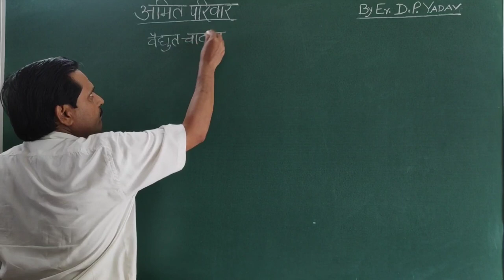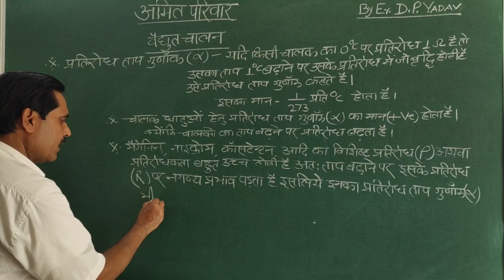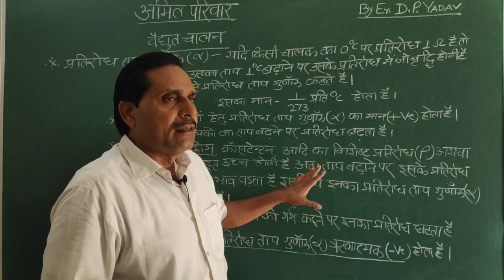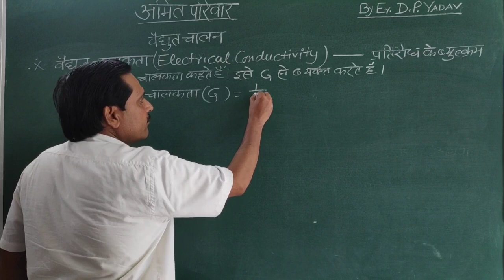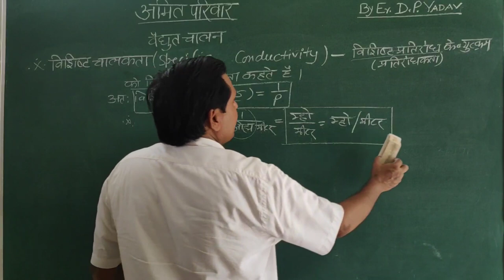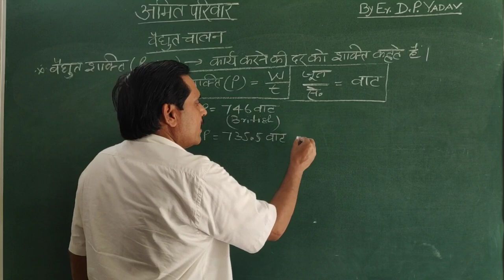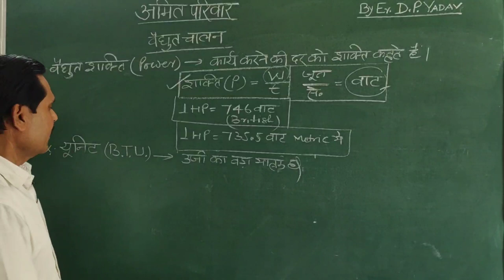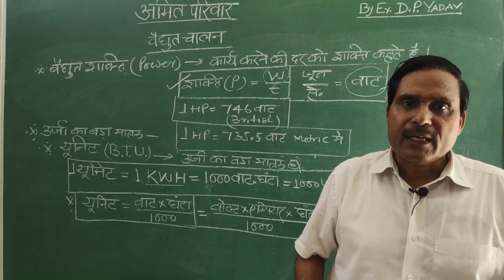विद्युत चालन कॉन्सेप्ट शानदार तरीके से - पार्ट 2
प्रतिरोध ताप गुणांक, विद्युत चालकता,विद्युत ऊर्जा,